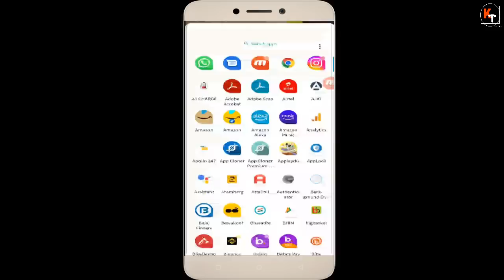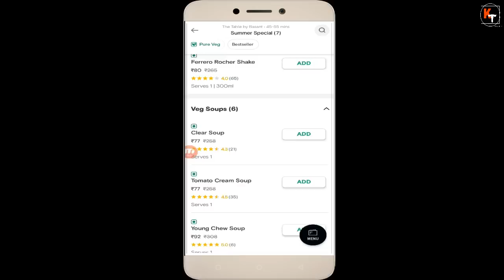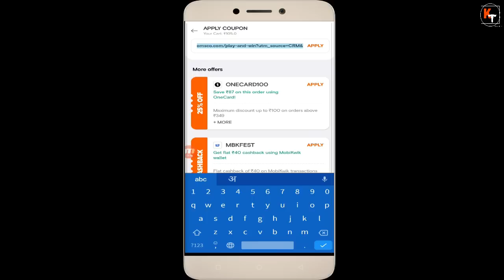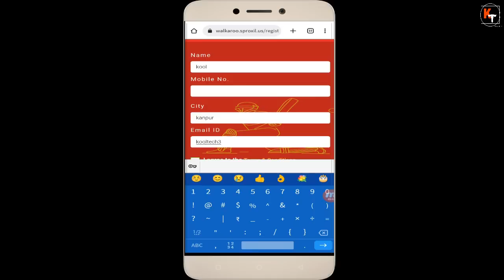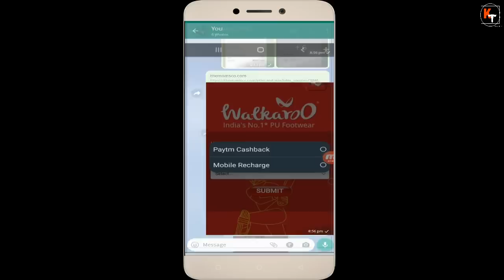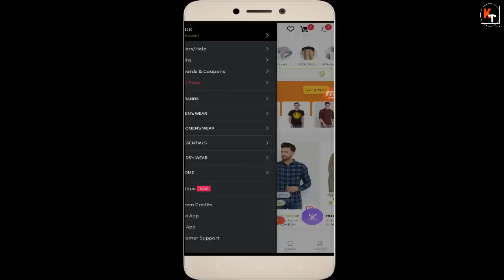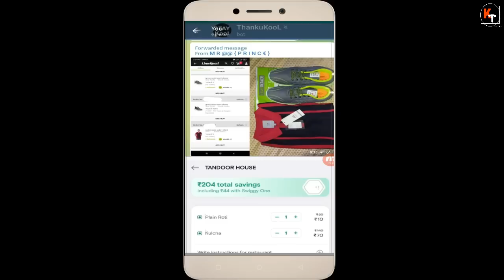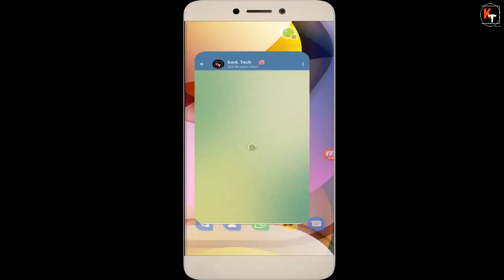Swiggy Loot Trick, Almost Free Food, Walkaroo Paytm Cash Free Hotstar Loot, Limeroad Loot, Bewkaoof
bewakoof trick (watch from 03.50)

Hello friends in this video I have told you about 4 online loot offer of the day . in first offer I have told you about swiggy one card big loot offer by using this swiggy food loot offer you can order food in 10-20rs or you can say almost free food. After that I have told you about walkaroo loot offer. Where I have told how can you get free paytm cash free recharge or hotstar membership just by playing game in walkaroo website. After that I have told you about limeroad cut the price loot offer. After that I have told you about bewakoof loot offer. So to know about all the loot offer of the day watch this video thanks